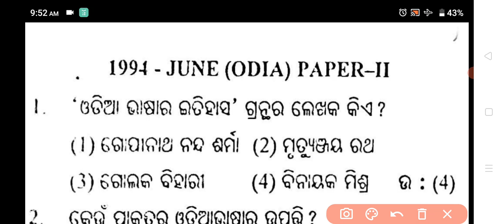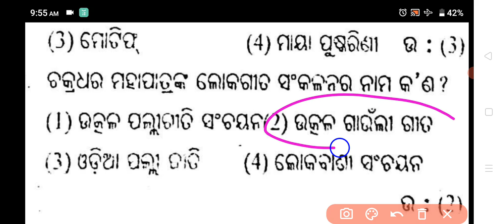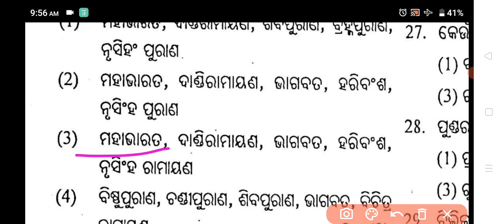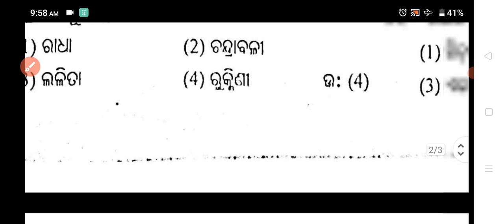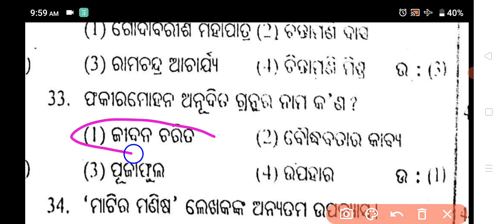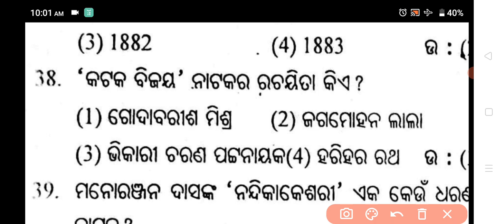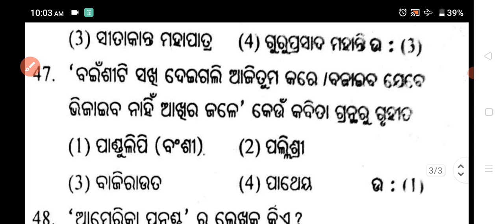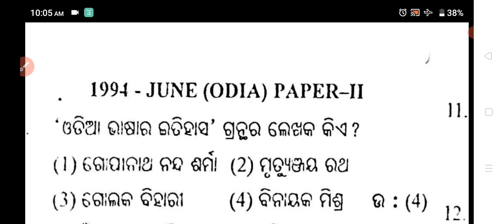UGC NTA NET ODIA JUNE 1994 PYQ DISCUSSION // ODIA NET CPET EXAM ORIENTATED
Welcome to our YT channel DEBA KNOWLEDGE POINT
Our telegramme Channel

Useful for
➡️ ODIA UG PG UGC NET JRF SSB LECTURESHIP Related
➡️ Lastest job Updated
➡️Competitive exam related